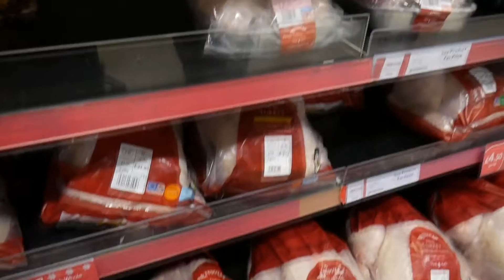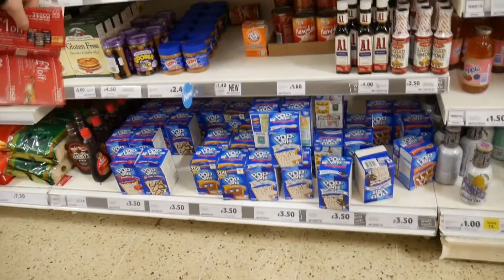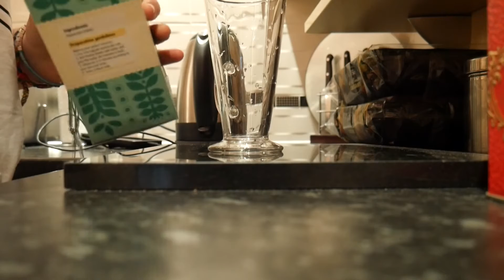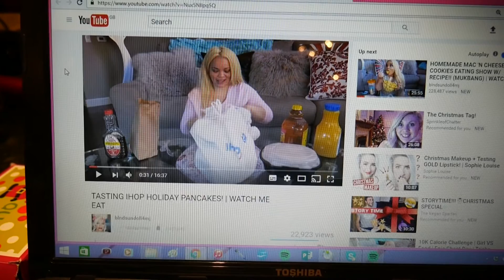THE CHRISTMAS FOOD SHOPPING!! --Vlogmas Day 11 (12DOC)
depop: @hollyhollsholly

Snapchats:
holls12345
abbiesaid